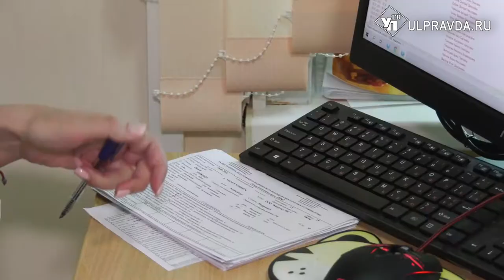Алло, мы ищем врачей! Николаевской районной больнице срочно нужны специалисты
В Ульяновской области в Николаевской районной больнице отремонтировали отделение детской консультации. Облагородили и заасфальтировали территорию. Создаются  все условия. Но нужны сюда очень врачи
Лор, рентгенолог, фтизиатр, врачи общей практики. Николаевская  районная больница нуждается в специалистах.  На балансе медучреждения 21,5 тысяча пациентов. В структуру клиники также входят врачебная  амбулатория, Барановская участковая больница и 28 фельдшерско-акушерских пунктов. Сейчас здесь трудятся 42 врача  и  200 человек среднего медперсонала. Большая часть сотрудников - люди пенсионного  и предпенсионного  возраста.